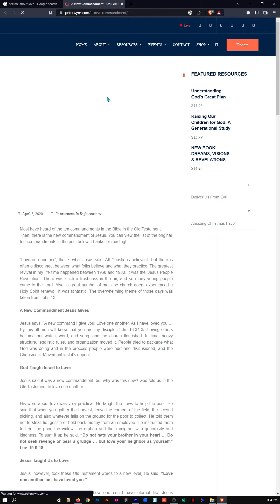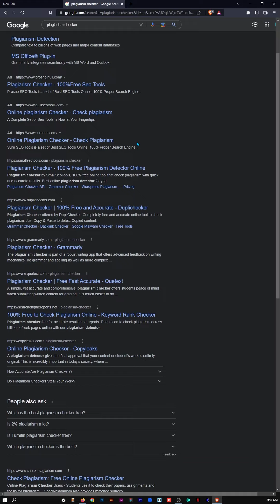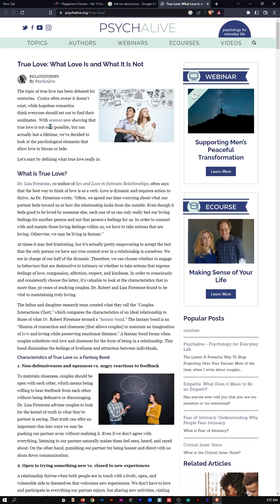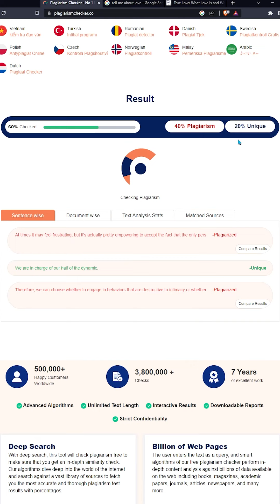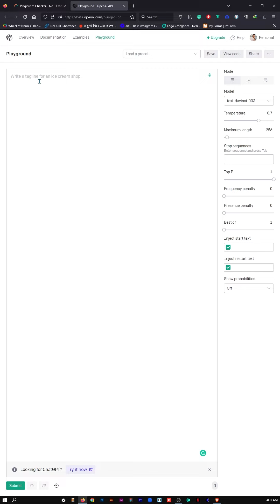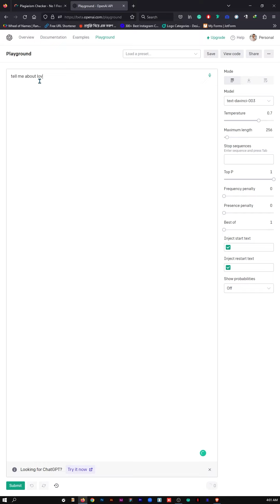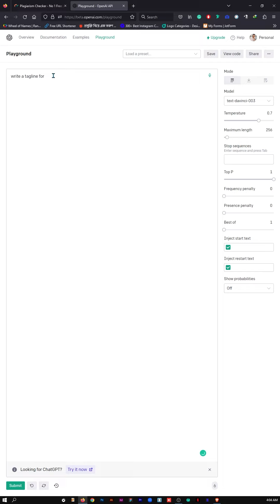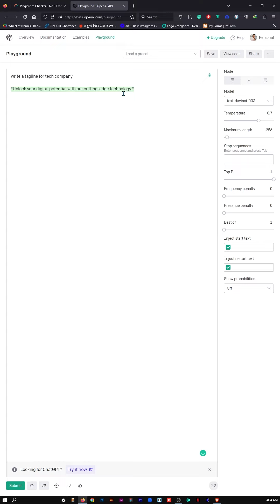Plagiarism ছড়াই যেকোন কিছু ব্যবহার করুন 🔥🔥 Plagiarism checker & Open AI Playground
আমার সাথে গ্রাফিক ডিজাইন এবং ফ্রিল্যান্সিং লাইভ কোর্সে যুক্ত হতে...